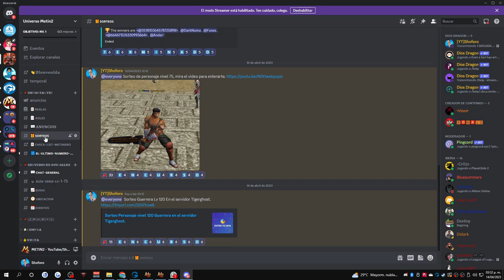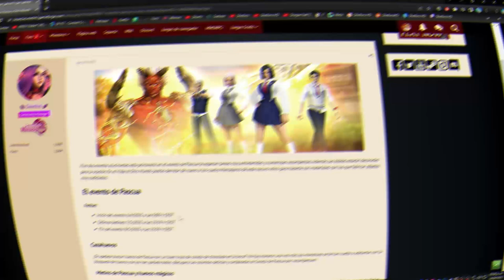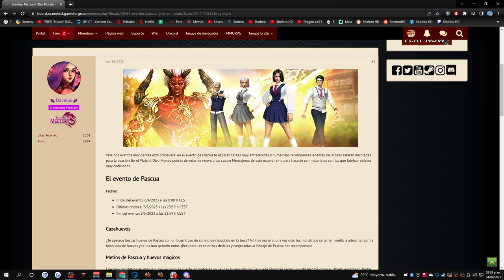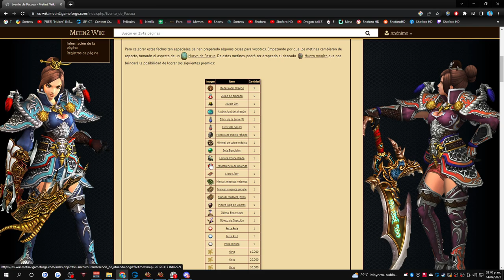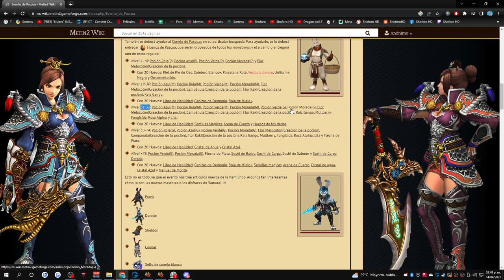[GUIA] LA MEJOR FORMA DE APROVECHAR EL EVENTO DE PASCUA DESDE EL NIVEL 1 | METIN2